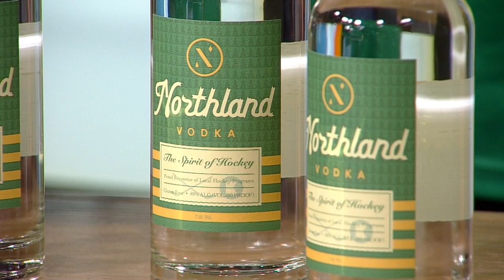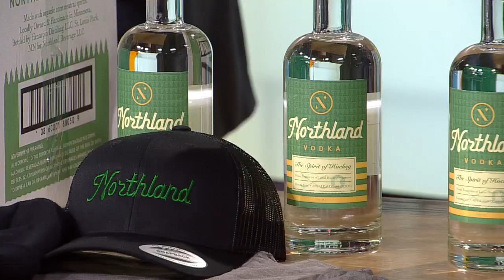New Brand Of Vodka, Northland Vodka, Launches In Minnesota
A new brand of Vodka has launched in Minnesota and a familiar face is behind it. Mark Parrish from Northland Vodka joins us now. (3:33)
WCCO Mid-Morning – Jan. 24, 2020